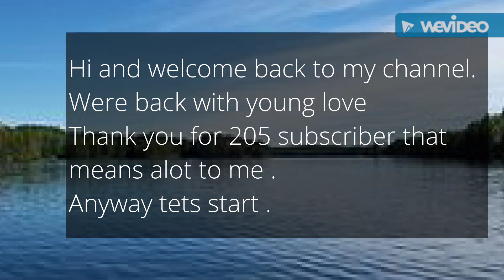Young love 12